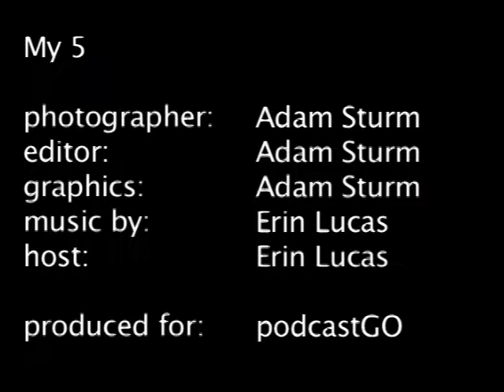My 5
My 5 is a video podcast show made for Erin Lucas, who chooses a new set of 5 videos each week to share with the world. I love the colors we used to make this video. This is a perfect example of how Seegull Media can customize a show just for you.